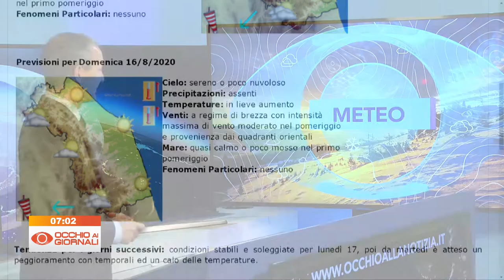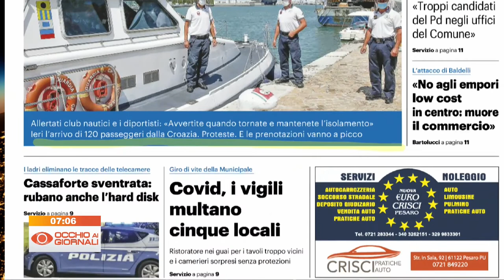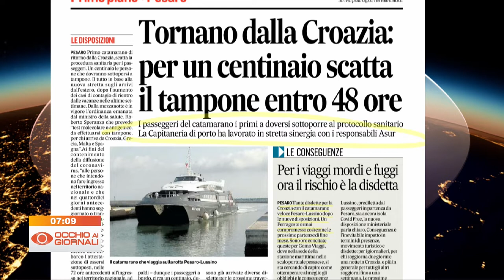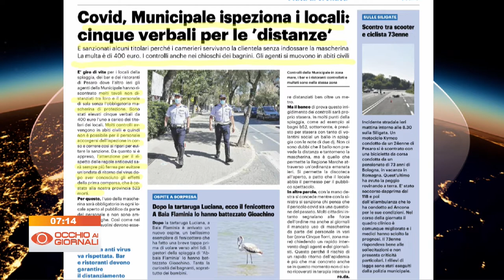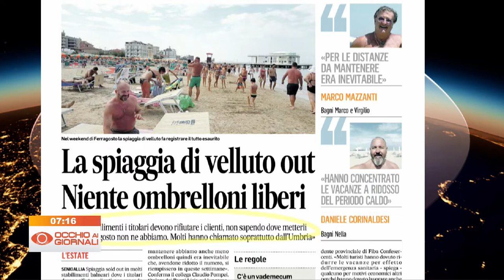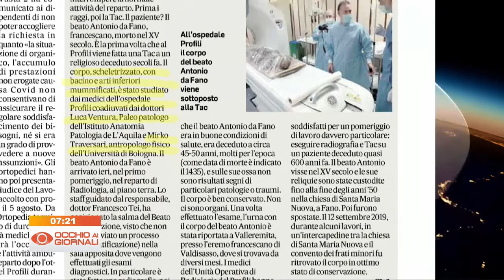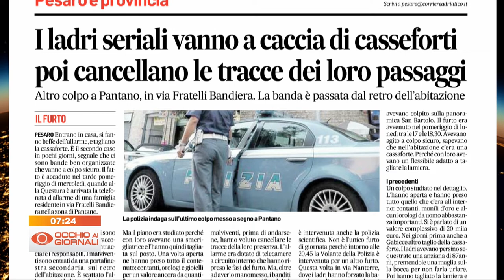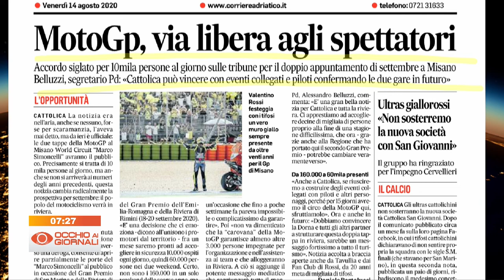Occhio ai Giornali 14 agosto 2020